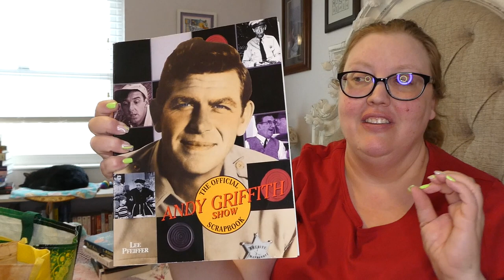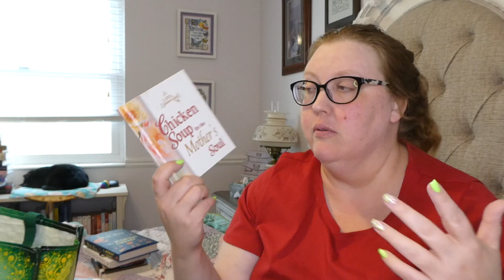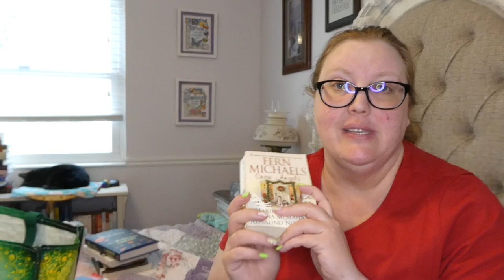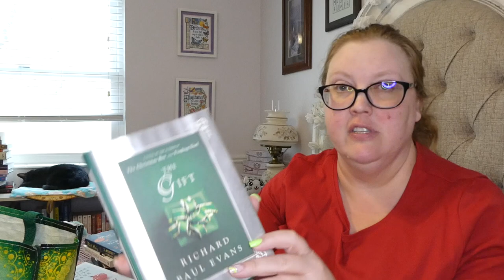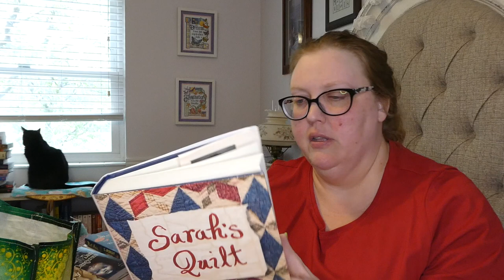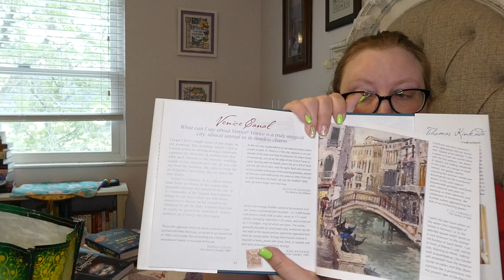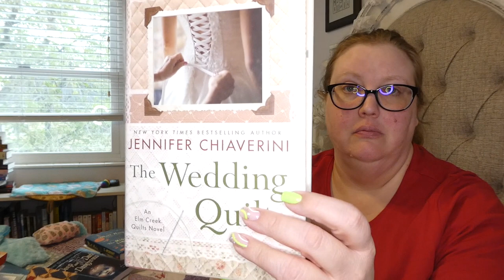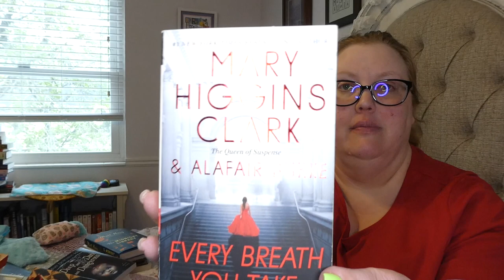These books belonged to my Grandma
The books I mention in this video belonged to my Grandma, who passed aware in January of 2023.

Books mentioned:
1 - The Andy Griffith Show TV Scrapbook
2 - A Little Spoonful of Chicken Soup for the Mother's Soul
3 - Man in Black by Johnny Cash
4 - The Christmas Cookie Killer by Livia J. Washburn
5 - The Mourning Dove by Larry Barkdull
6 - Snow Angels by Fern Michaels
7 - The Christmas Pearl by Dorothea Benton Frank
8 - The Gift by Richard Paul Evans
9 - Deep and Dark and Dangerous by Mary Downing Hahn
10 - Chicken soup for the Mother's Soul
11 - Paperboy by Vince Vawter
12 - Sarah's Quilt by Nancy E. Turner
13 - Chicken Soup for the Grandma's Soul
14 - Come, Let Us Adore Him by Thomas Kinkade
15 - Romantic Europe by Thomas Kinkade
16 - Santa's Christmas Storybook
17 - Cross Creek by Marjorie Kinnan Rawlings
18 - Purity of Heart by Vaugn J. Featherstone
19 - Light Posts for Living by Thomas Kinkade
20 - Coal Miners Daughter by Loretta Lynn
21 - The Wedding Quilt by Jennifer Chiaverini
22 - The Christmas Box by Richard Paul Evans
23 - The Lemon Jelly Cake by Madeline Bobcock Smith
24 - Johnny Cash the Life by Robert Hilburn
25 - John Wayne: My Life With the Duke by Pilar Wayne
26 - Knitting Bones by Monica Ferris
27 - Roses by Leila Meacham
28 - Every Breath You Take by Mary Higgins Clark & Alafair Burke
29 - No Place Like Home by Mary Higgins Clark

Where you can find me:
Goodreads

Amazon Wishlist: